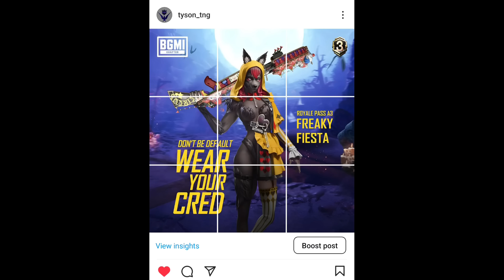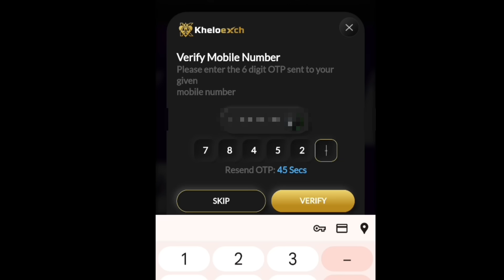GET FREE 700UC & A4 ROYAL PASS | DON'T BUY THIS RP | HOW TO GET FREE A4 RP IN BGMI | FREE UC IN BGMI